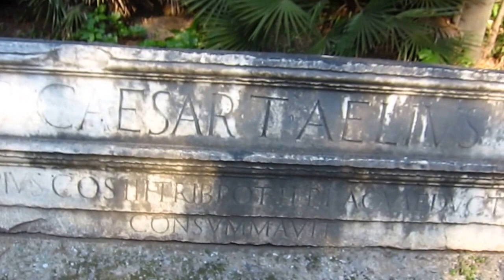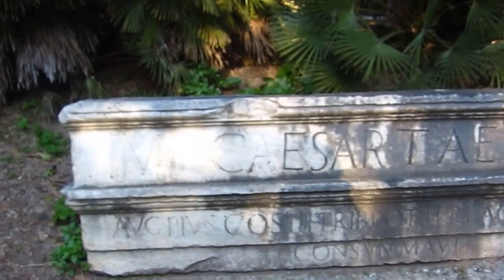Η πύλη της Δεξαμενής στον Εθνικό κήπο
Η Δεξαμενή, το υδραγωγείο του Αδριανού δηλαδή, που ύδρευε την Αθήνα για αιώνες, είχε ένα πρόπυλο με επιγραφή που μνημόνευε τον αυτοκράτορα- κατασκευαστή, και τη βλέπετε πλαγιασμένη και γαλήνια στον Εθνικό κήπο, ανοιχτή στο κοινό, στην άγνοια (και στη γνώση)